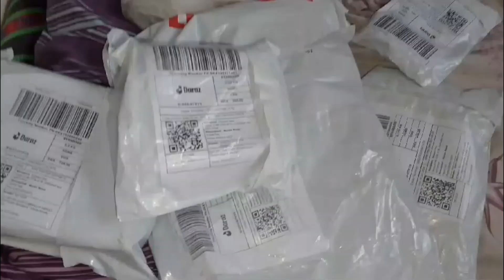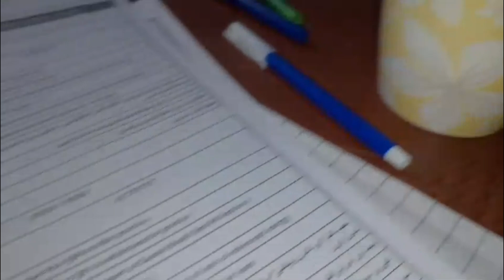GARMI SE BACHNE KI MERI ROUTINE |MY LIFE SAVING ROUTINE| RAFIA'S VLOGZ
GARMI SE BACHNE KI MERI ROUTINE |MY LIFE SAVING ROUTINE
summer hacks
imli alo bukhare ka sharbat bay Rafia's vlogz
skincare hacks
summer skincare hacks
glowing skins with imli alo bukhara
hydrated skin
diy skincare hacks
beauty hacks flawless skin
life saving hacks
heat strock saving hacks